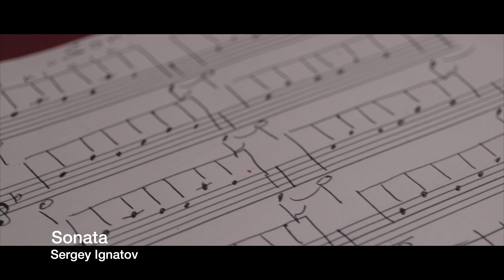Sonata / Sergey Ignatov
Slow guitar music composed  by Sergey Ignatov "Acoustic Fantasy" Album